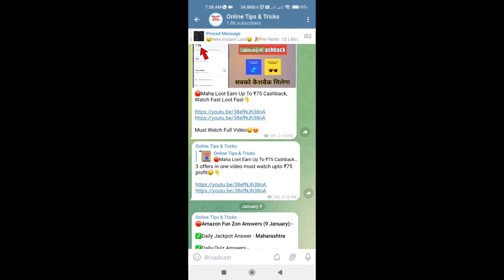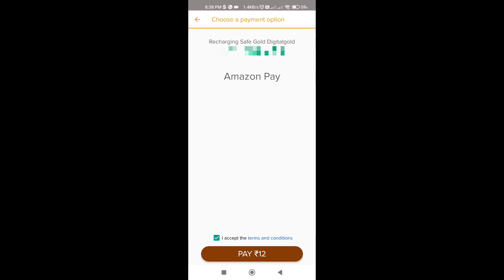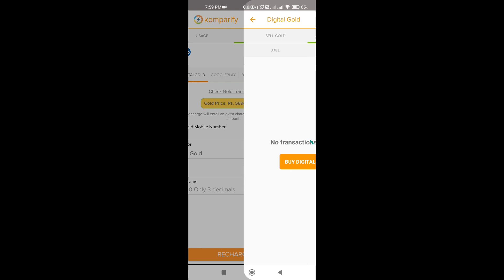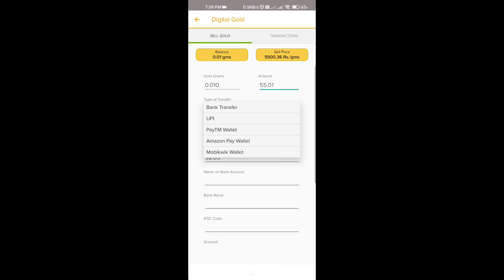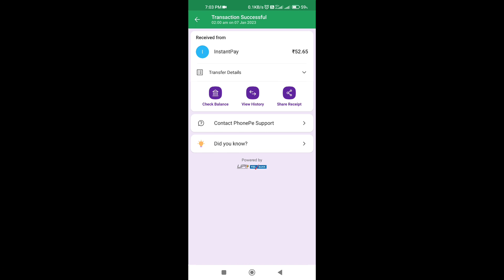How To Transfer Amazon Pay Balance To Bank Account | Amazon To Bank Transfer Trick | New Trick 2023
best self earning app paytm
best self earning app 2023
best self earning app trick

Amazon pay to bank account transfer instant
Amazon pay to bank account transfer trick
Amazon pay to bank account transfer 2023
Amazon pay to bank transfer trick
Amazon pay to bank transfer New trick 2023
Amazon pay balance ko bank me kaise transfer kare
How to transfer Amazon pay to bank
How to transfer Amazon cashback to bank account
How to transfer Amazon refund to bank account
Amazon pay to bank account transfer komparify
Amazon gift card balance transfer to bank account
How to transfer Amazon pay balance to Paytm
Amazon pay to Paytm transfer trick
How to transfer money Amazon pay to bank account